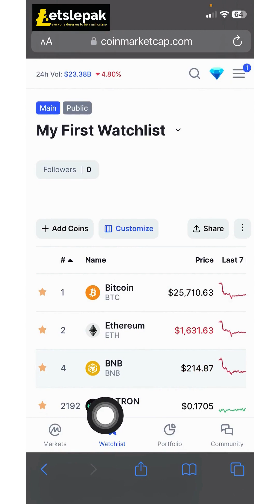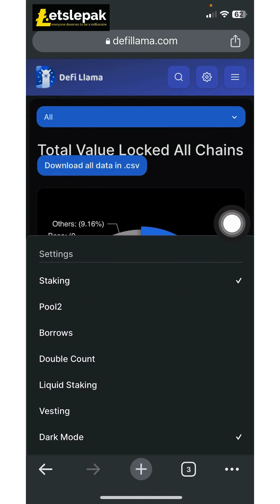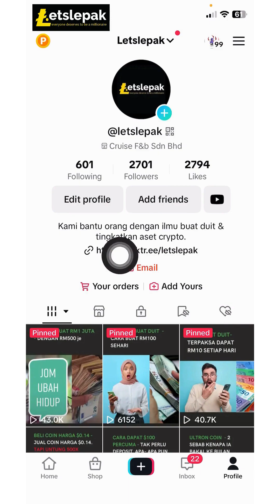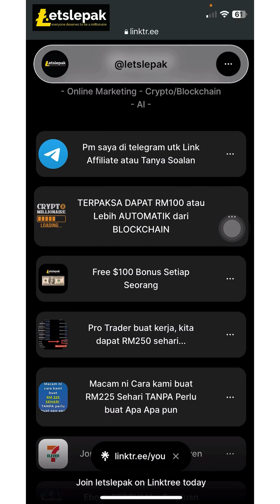Ultron Ke Bulan Guys, Dari $0 08 ke $0 18 ketika Market Merah dan dalam beberapa minggu Sahaja